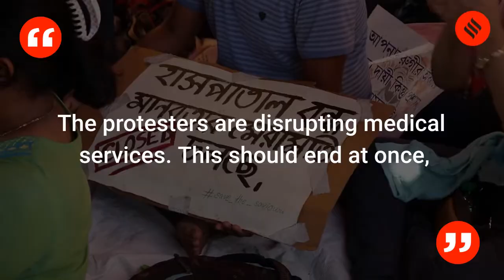Bengal Doctors' Protest Spreads Nationwide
Mamata Banerjee gave an ultimatum to agitating junior doctors saying that strong action would be taken against them if they do not get back to work promptly. But junior doctors and interns vowed to continue their “cease work” until their demands for security were met.